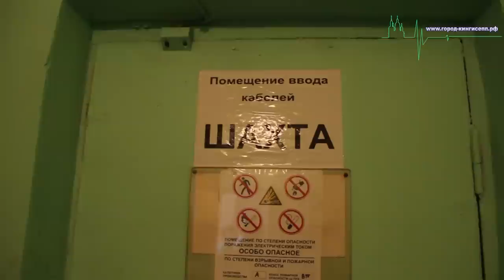Экскурсия, спортивно-интеллектуальная игра и памятный флешмоб прошли в Кингисеппе